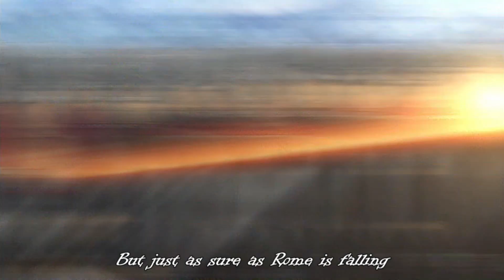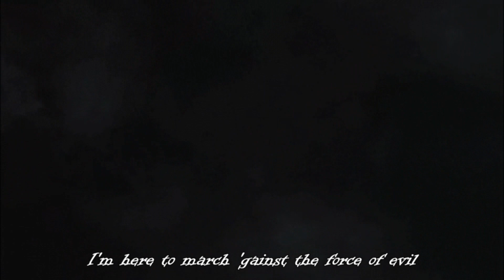Multi Anime AMV - Civil War - Rome is Falling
Hi everyone!
I really wanted to make this AMV.
It came in my mind even before the previous one, so you can imagine how I sufferend when I found myself impossible to work on it^^

You know? It's really difficult, not to say impossible to find good anime settled in Ancient Rome.
Most of times, Rome is only taken as model to create imaginary Empires for some fantasy-themed series, and almost everytime, that you believe it or not, such Empires are the Bad Guys. The same Rome is commonly presented under a bad light the few times it makes its appearence.
The main reason probably lies in the strong nationalism and sense of independence of the Japanese culture. For a nation never subdued to a foreign dominion, so proud of its freedom, it's really difficult to imagine as "good" an Empire that during centuries spread its dominion over hundreds of other different populations. And this often results into ignoring that Rome was not only conquests and wars, but also culture and even, as incredible as it may be for a Japanese, the first example of civilized globalization, where every man, no matter his birthplace, was citizen of a big nation.